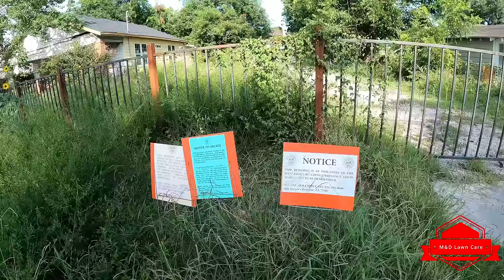A HATER CONFRONTED Us In The Middle Of Cutting An OVERGROWN Yard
We can’t believe he really stopped by to tell us that, but aye he gave us a good title! We hope you guys enjoyed this transformation and new editing style!

*If you enjoy watching our channel and still aren’t subscribed make sure you hit that subscribe button as it only takes you one second and it takes us several hours to make these videos.

*If you would like to work with us, our email is